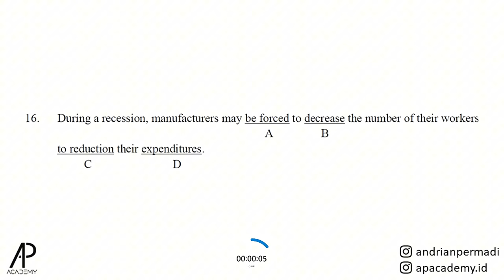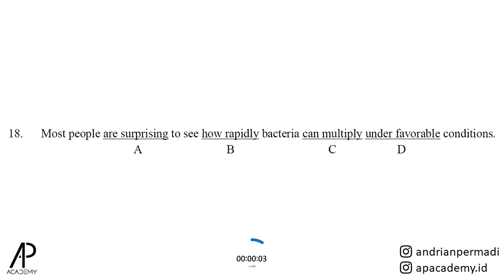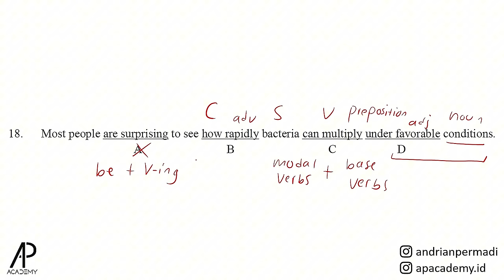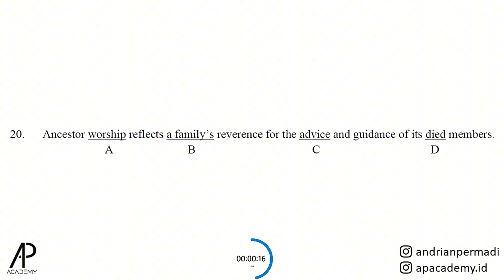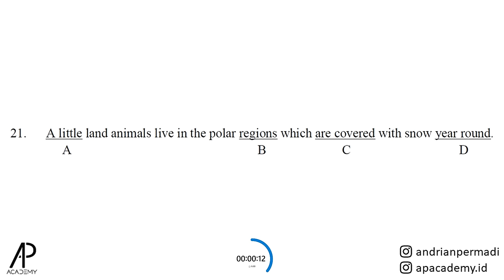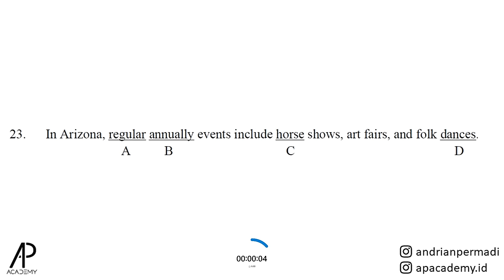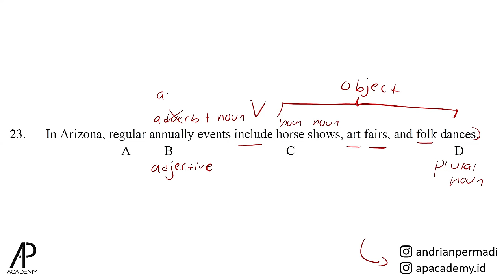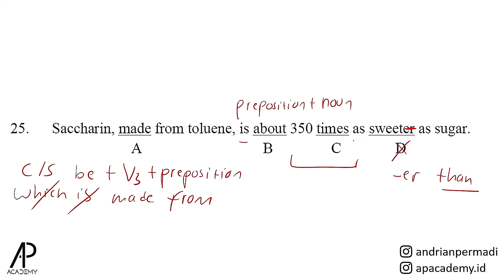Metode EFEKTIF Jawab Soal TOEFL Written Expression No 16-25